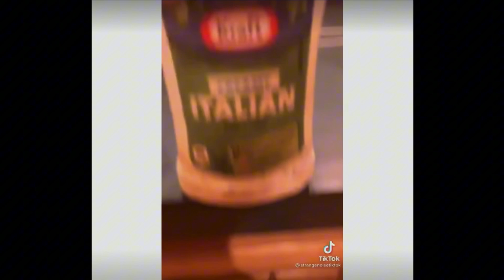HONEY SUGAR SWEAT TEA CHIPS AHOY CHEDDAR CHEESE ICE CREAM